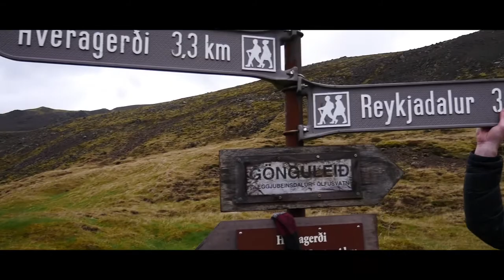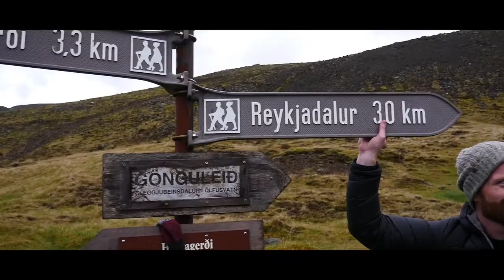Our Iceland Journey: May 2018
(Hilarious outtakes and bloopers at the end!!)
Friðrik Dór - fröken reykjavík
WRLD - Awake

We spent just 7 days discovering a new planet called Iceland. The diverse landscape was amazing, but the stories and the journey is what made it a once-in-a-lifetime. TIP #1: Always travel with quality mates.